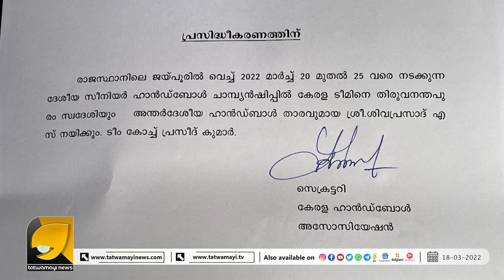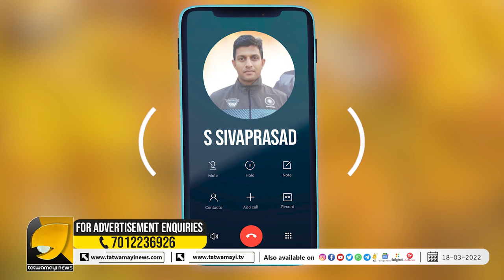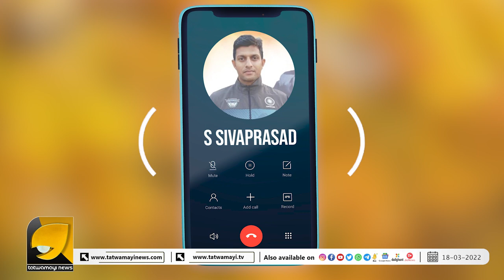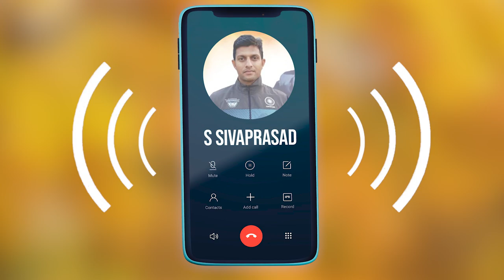ഏഷ്യൻ ചാമ്പ്യൻഷിപ്പിൽ ദേശീയ ഹാൻഡ്ബാൾ ടീമിൽ ആദ്യമായി കളിച്ച മലയാളിക്ക് പറയാനുള്ളത് | Shivaprasad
ഏഷ്യൻ ചാമ്പ്യൻഷിപ്പിൽ ദേശീയ ഹാൻഡ്ബാൾ ടീമിൽ ആദ്യമായി കളിച്ച  മലയാളിക്ക് പറയാനുള്ളത് | handball